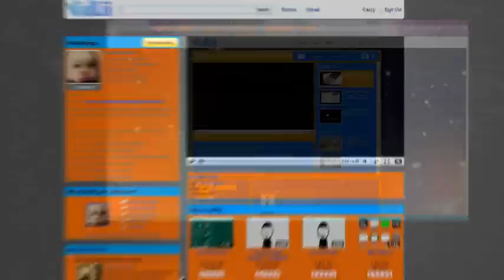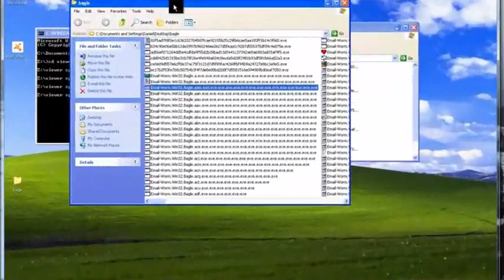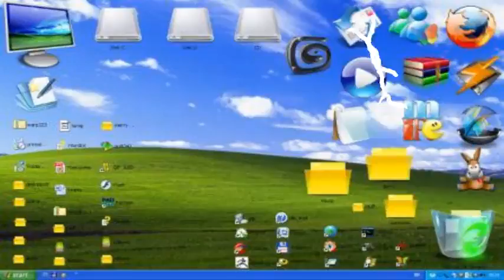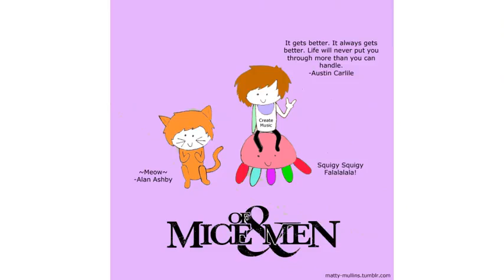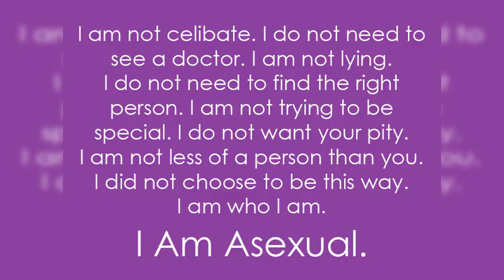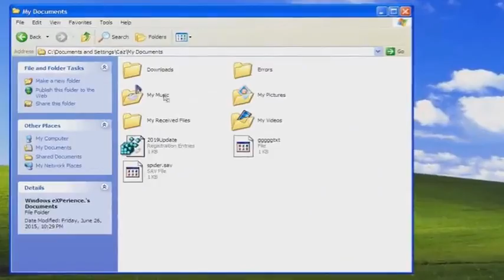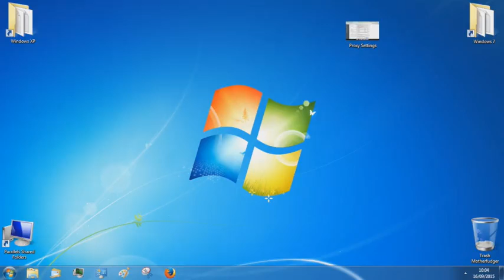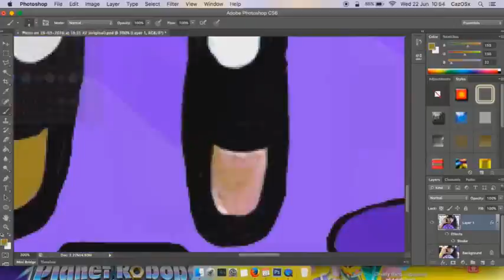Who Am I?!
This was from 2017. This video was on VidLii, so now it's going on here.

Song Use:
Windows Remix.